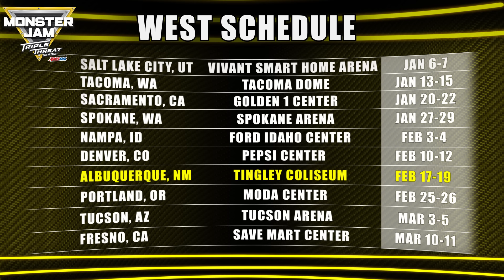Monster Jam Denver Highlights - Triple Threat Series West presented by AMSOIL - Feb 10-12, 2017